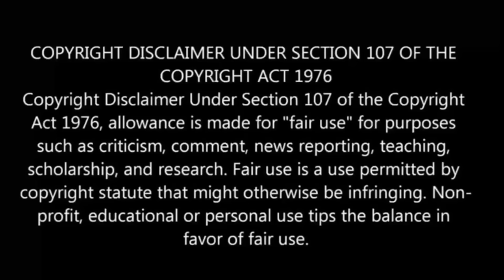No longer allowed in another world பகுதி- 7 தமிழ் விளக்கம் | Anime boy